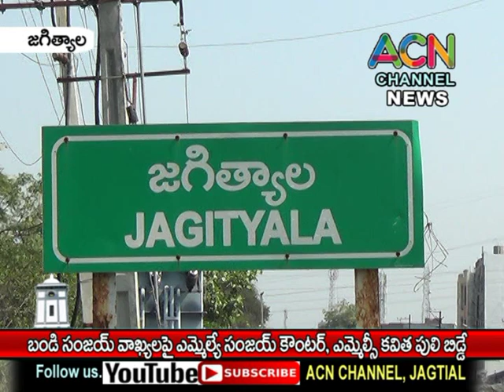జగిత్యాల : MLC కవిత పులి బిడ్డే..బండి సంజయ్ వ్యాఖ్యలపై ఎమ్మేల్యే సంజయ్ కౌంటర్,